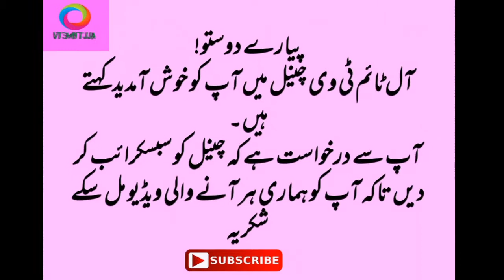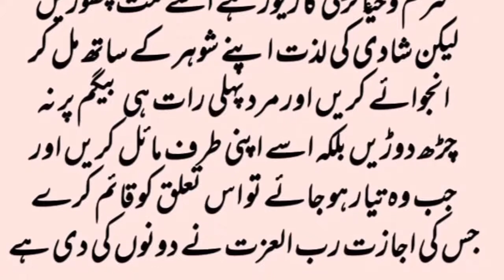Marriage first day night what should be done by brides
Our channel "ALL TIME TV" provides information about Health ,stunning News and Cricket News. You can find various types of information useful for your daily routine life. We bring splendid informations on daily basis.
You can enjoy here by spending very less and quality time because duration of our videos are kept short to get maximum benfits in short time.
We encourage you to improve your health with diets like Vegetables , Fruits etc which not only increaese your health also keeps you away from deceases and Medicines.
 Cricket, Srilanka vWe keep you about cricket news like
India vs Pakistan, one day international cricket, cricket history, Asia cup, pakistan vs England, IPL 2018, PSL 2018, ICC world cup 2019, Australia vs England, Newzealand Cricket, Bangladeshs Bangladesh, Australia vs Southafrica, Newzealand vs England,  T20 Tri series, Afghanistan vs India. Pakistan vs E gland, Pakistan vs Ireland, pakistan Team Squad, Indian Team Squad,
You can view more videos in our Channel like
Asli Shahad ki pahchan
First Transgender News Anchor
Galay k dard mai kaya khaya jaye
Dahi k faiday
Malala returns to Pakistan after 6 years.
Eating more bananas kill you
Sirf 3 minute mai dant k dard sy nijaat
Sirf 7 din mai rung gora karain
Pait ki charbi ka khatma baghair warzish k.
Why pig is haram
Shooting on Youtube
Salman Khan arrested
Breast barhany ka tariqa
Nazar ki kamzori ka ilaj
Hambistri sy pahlay kya khaya jaye
Nazar e bad zy bachny ka asan tariqa
Mian bv ki larai aur un ka asaan hal
Chini kyu nai khani chahye
Asia cup 2018 india no more host
IPL Final 2018 prize money unbelievable
Bukhar ka asaan ilaj
What time is best for sex
Unbelievable benefits of carrot
How to whiten vagina color in 10 days
Dar chini k fawaid aap ko heran kar dain gy
Lund ka size kitna hona chahye
Hamal sy pahlay jins ka pata lagana
Mard bahir ki aurato k pas kyu jata hy
Which time is best for sex
Carrot unbelievable benefit